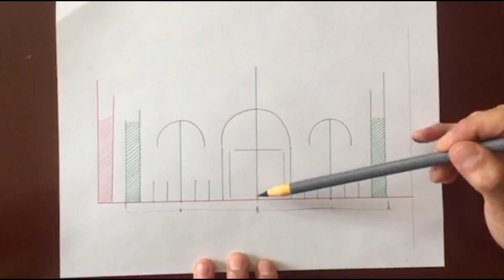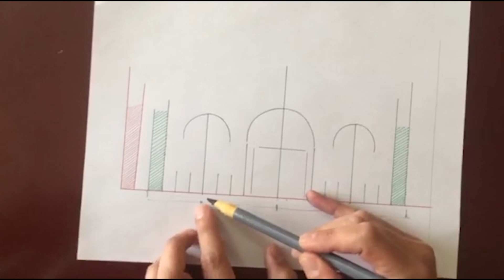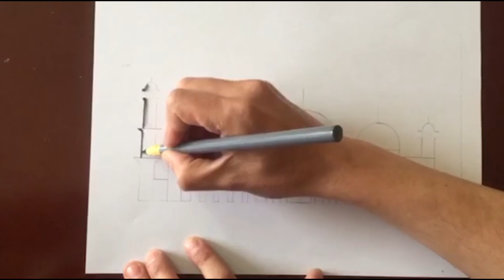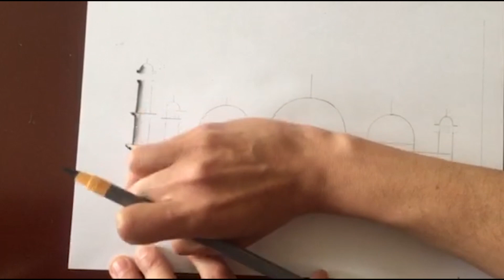Clase de Artes - 7º. Martes 24 de Marzo